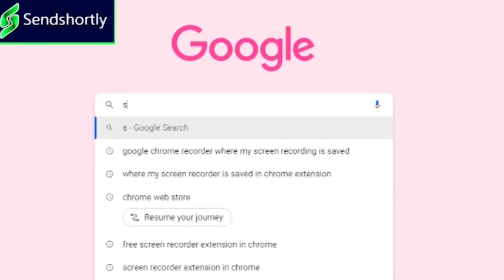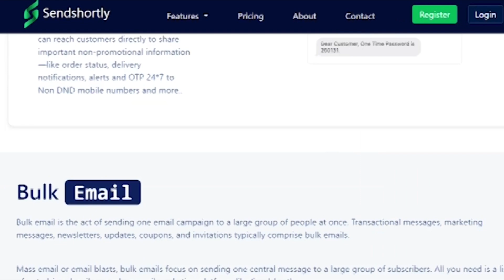పత్తాలాట కోసమే రైతు వేదికలు || TeenmarMallanna || QNews || QNewsHD